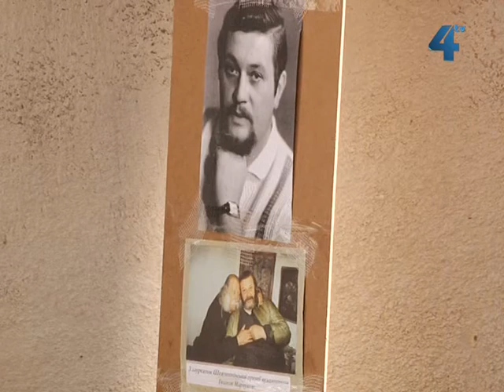Друзі вшанували пам'ять Ігоря Герети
Сьогодні минає 75 років з дня народження відомого археолога, мистецтвознавця, культуролога, громадського і політичного діяча, уродженця Теропільщини Ігоря Ґерети. Ігор Петрович помер на 64 році життя 5 червня 2002 року. За життя він встиг стати членом проводу Тернопільської крайової організації Народного Руху України, депутатом Тернопільської обласної ради, організатором і директором Інституту національного відродження України, який нині носить його ім'я. Рідні, друзі та колеги вшанували сьогодні пам'ять Ігоря Ґерети.